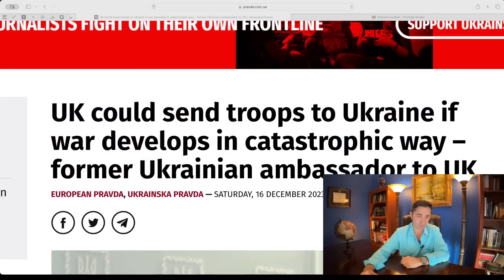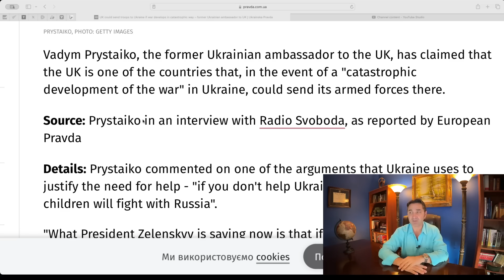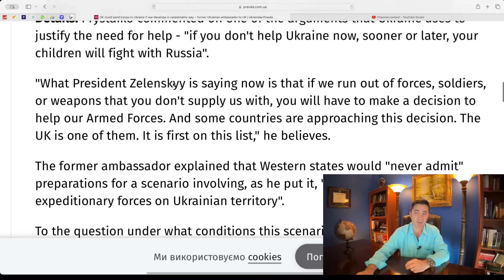I told you! "UK and other Western states could send TROOPS into Ukraine." Former Ambassador reveals.